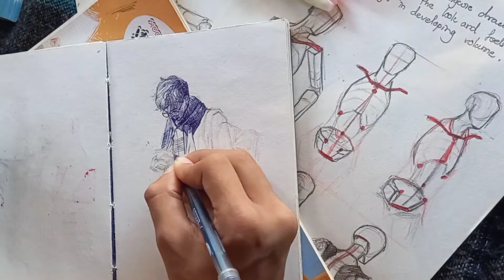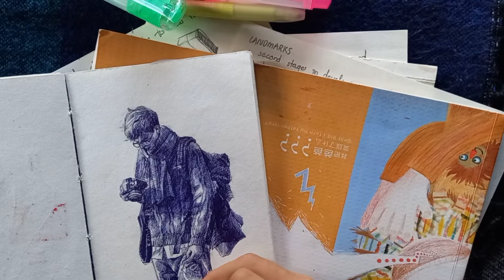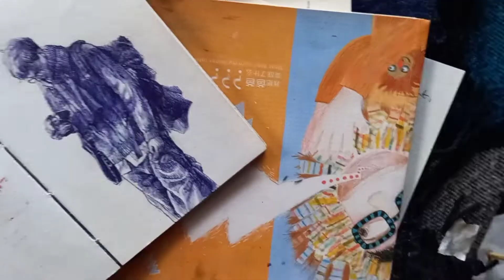Sketching with easy to get art supplies...(Using ballpoint pen for writing) Cross_hatching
material used..
linc vall point pen, highlightr and my handmade sketch book